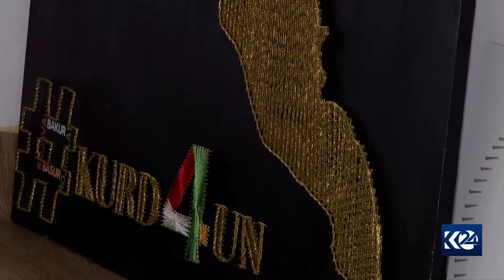کچێك لە رێگەی پەت و بزمارەوە تابلۆی ناوازە دروست دەکات